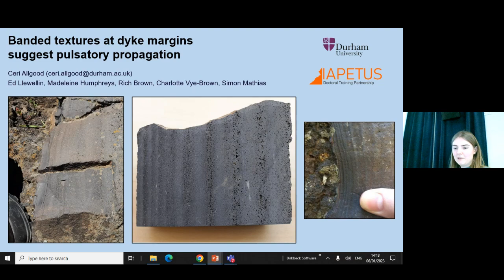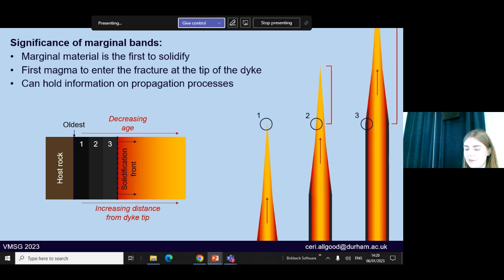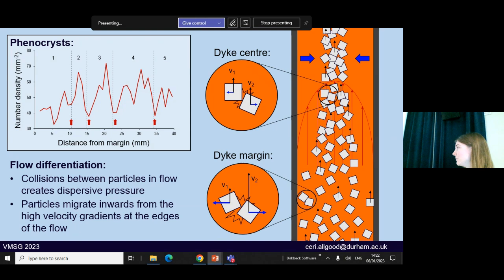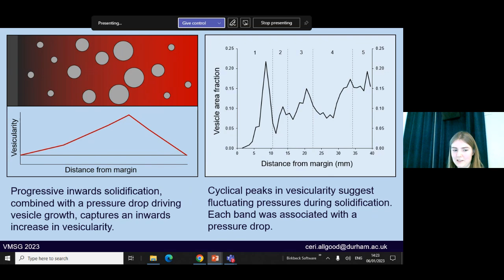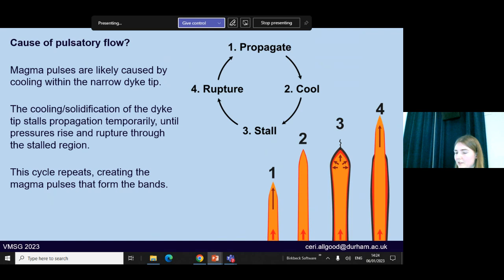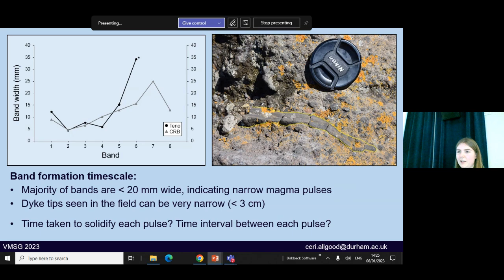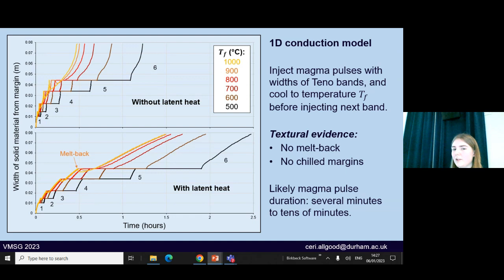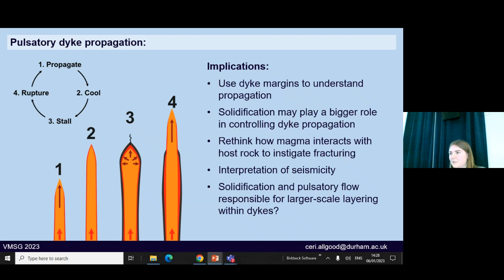Ceri Allgood (Durham University) VMSG 2023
In this talk Ceri Allgood (Durham University) presents their work on 'Banding in the margins of dykes indicates pulsatory propagation'.

This talk was presented at the 2023 meeting of the Volcanic and Magmatic Studies Group (VMSG) hosted by Volcanologists of London at Birkbeck, University of London, University College London, and the Natural History Museum. VMSG is a joint special interest group of the Geological Society of London and the Mineralogical Society.